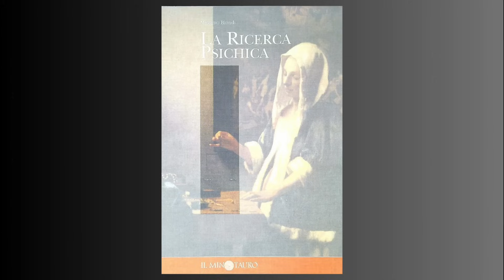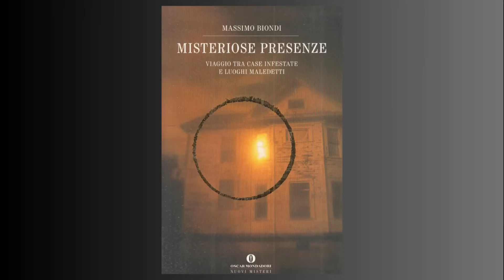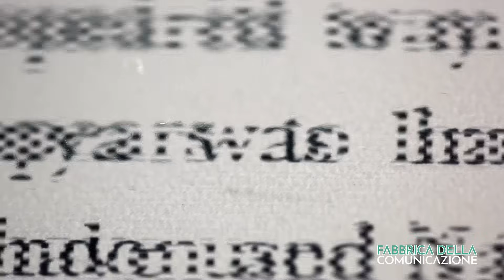IMPROVVISE APPARIZIONI MISTERIOSE - Massimo Biondi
Su Fabbrica della Comunicazione, la rubrica Pillole di ExtraMondo è a cura di Enrico Pietra - blogger, qui con Massimo Biondi.
Le apparizioni improvvise sono percezioni che sembrano straordinarie e coinvolgono un gran numero di individui che testimoniano la stessa esperienza.